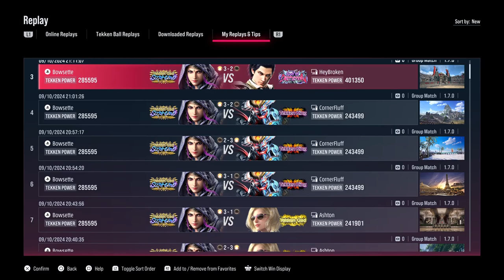TNS 2 REPLAYS | Zafina Gameplay Review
Just a replay review of my run on TNS from my last video. I zone in on some key matches/opponents that interested me.

00:00 - TNS Performance Overview
02:10 - FooliishAzazel vs Alihandal (winners)
08:20 - FoolishAzazel vs DrSetups (losers)
25:12 - FoolishAzazel vs HeyBroken (losers elim)